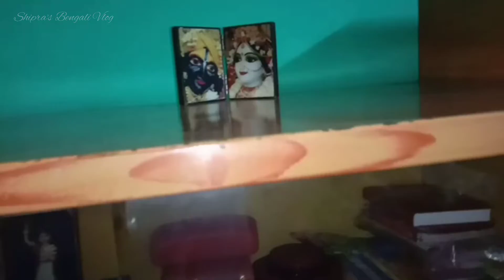কথা দিয়েই শুরু করলাম, কথা দিয়েই শেষ করলাম 😁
কিছু স্বপ্ন থাকে কিছু আ‌শা থাকে যা পূর্ণতা পাক আর না পাক, স্বপ্ন গুলো নিয়ে ভাবতে খুব ভালো লাগে,নতুন আশা নিয়ে বাঁচতে খুব ভালো লাগে।।"

আমি শিপ্রা চন্দ পাল,একজন গৃহিণী।বই পড়তে, রান্না করতে,গান শুনতে আমার খুব ভালো লাগে।নিজের প্রতিদিনের ভালো লাগার মুহূর্ত গুলি আমি তোমাদের সাথে আমার এই চ্যানেল "Shipra's Bengali Vlog"-এর মাধ্যমে তুলে ধরতে চাই..

ভালোবাসা নিও সব্বাই..♥